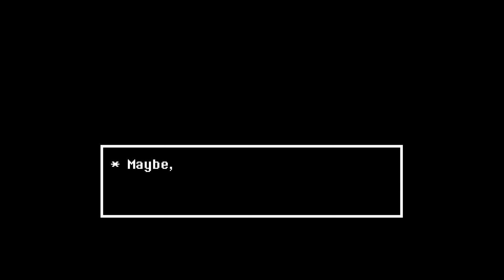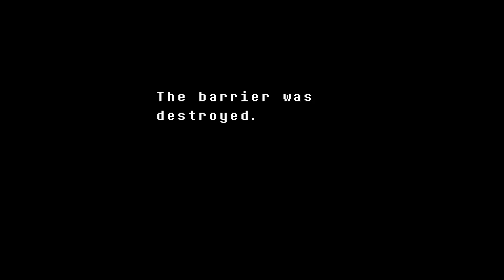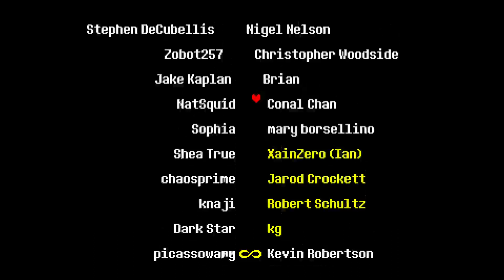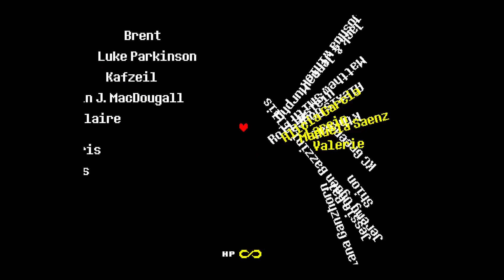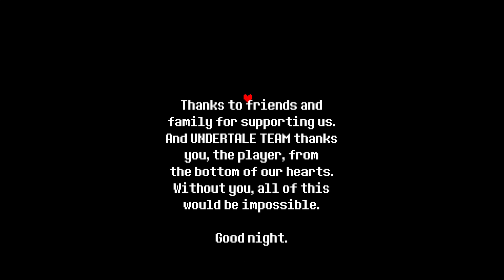Let's Play Undertale! (Part 7)